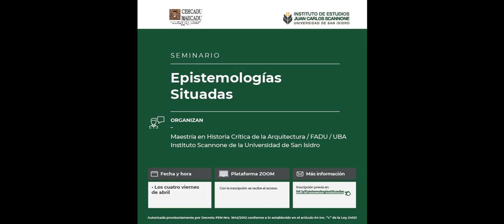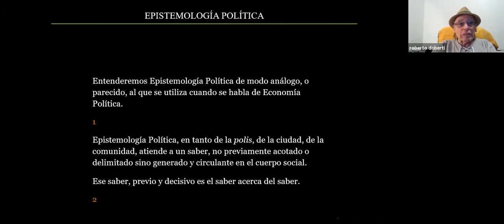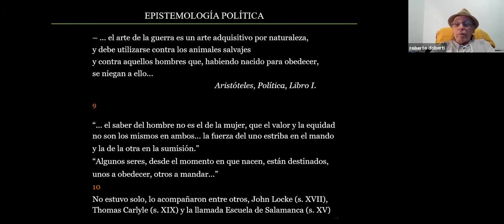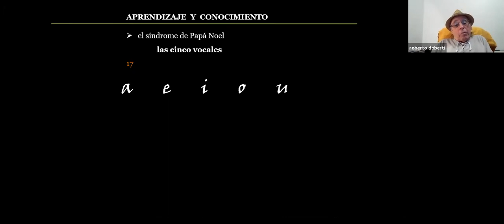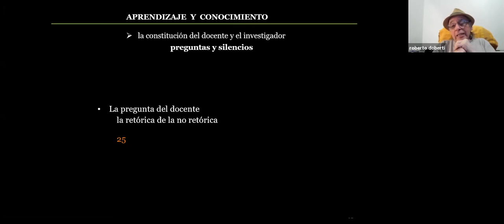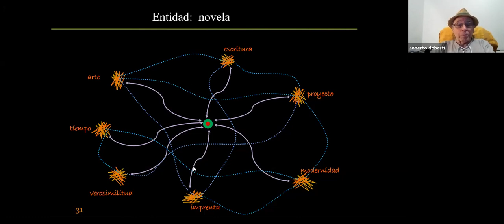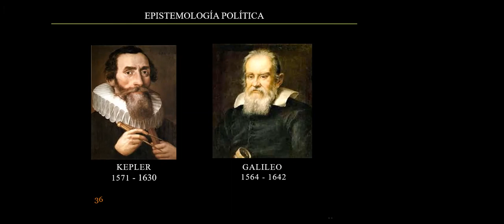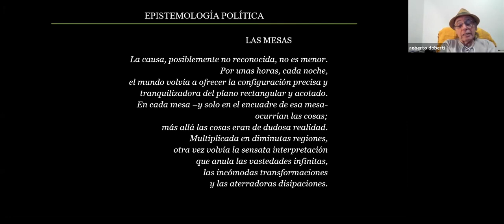Epistemologías Situadas: Clase 1- Doberti: Epistemología Política